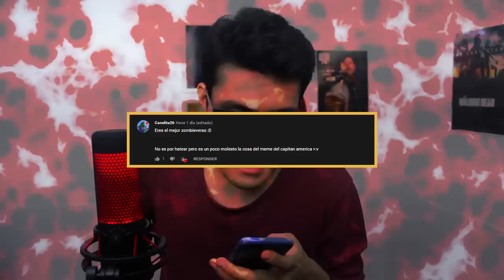DIFERENCIAS entre DEAD SET Y REALITY Z